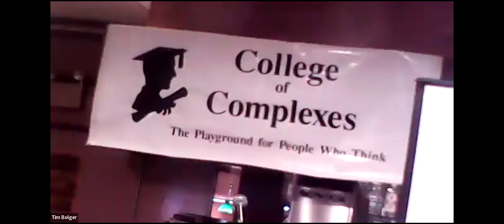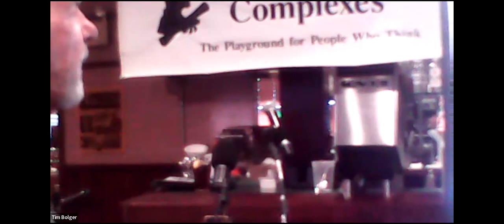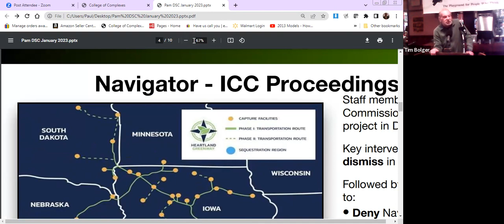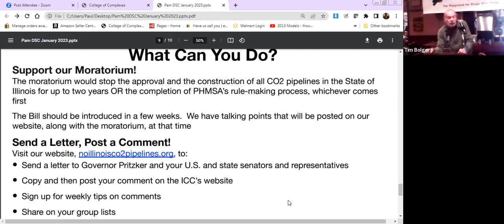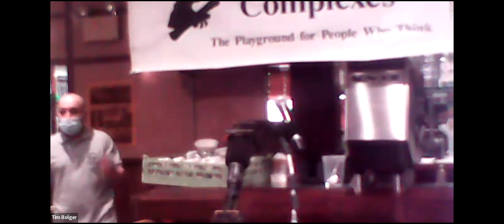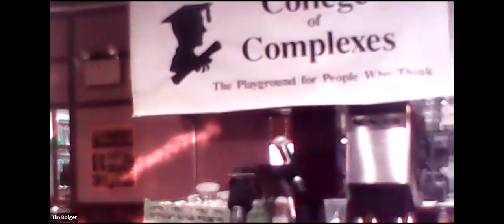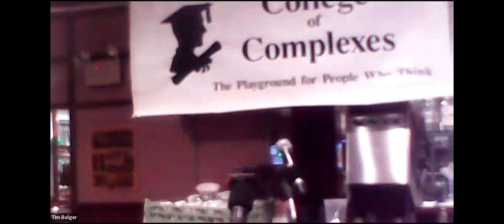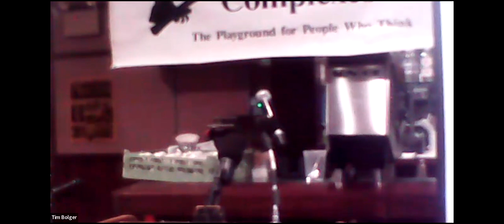C of C 4-8-2023 Illinois Team for Passage of the Earth Bill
April 8
Open Microphone
"Why I Think We Need to Stop Climate Change"
3 Keynote Speakers from the
Illinois Team for Passage of the Earth Bill
Meeting # 3,711 - Mary Shesgreen, Richard Stuckey, Meryl Greer Domina will speak for 5 to 10 minutes each about their involvement in the environmental movement, to start the discussion, after which all can make comments on the topic.